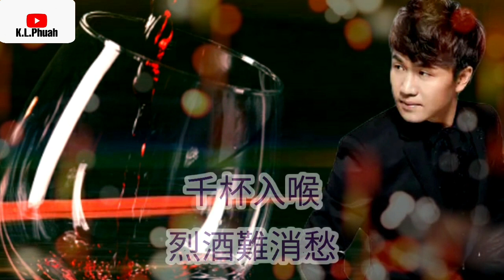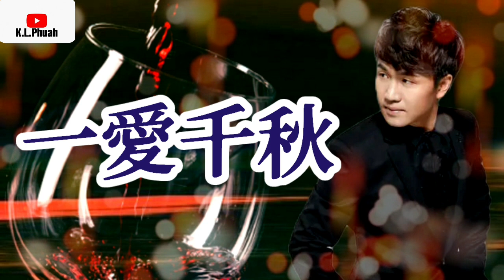2021新歌推薦💓[ 一愛千秋 ]💓 演唱 : 張雷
《一爱千秋》 - 张雷

词：马双云
曲：关剑
编曲：夏英峰

千杯入喉
烈酒难消愁
举杯明月越来越瘦
你说在月圆的时候

为你等候
悲伤上心头
时间太慢幸福太快
匆匆溜走只剩回首

这一爱是千秋
都说烈酒解千愁
明月圆你不回头
留下悲伤难自救

这一爱是千秋
凝固成永恒之久
如何烦恼抛脑后
如何再见你眼眸

千杯入喉
烈酒难消愁

为你等候
悲伤上心头

这一爱是千秋
都说烈酒解千愁
明月圆你不回头
留下悲伤难自救

这一爱是千秋
凝固成永恒之久
如何烦恼抛脑后
如何再见你眼眸

这一爱是千秋
都说烈酒解千愁
明月圆你不回头
留下悲伤难自救

这一爱是千秋
凝固成永恒之久
如何烦恼抛脑后
如何再见你眼眸
如何烦恼抛脑后
如何再见你眼眸